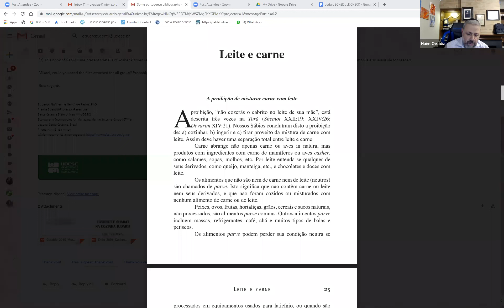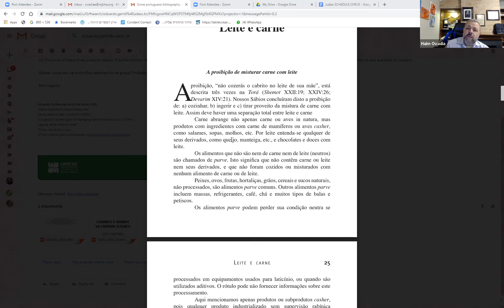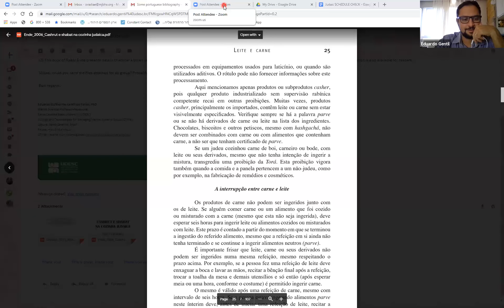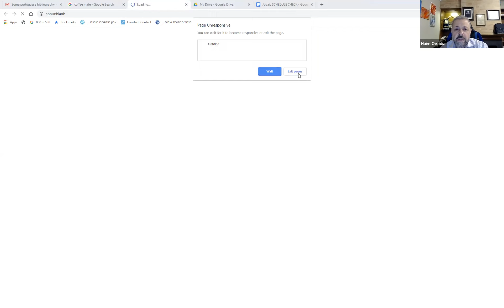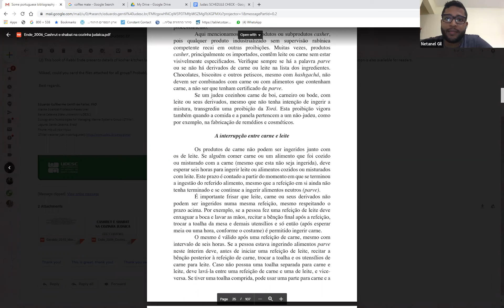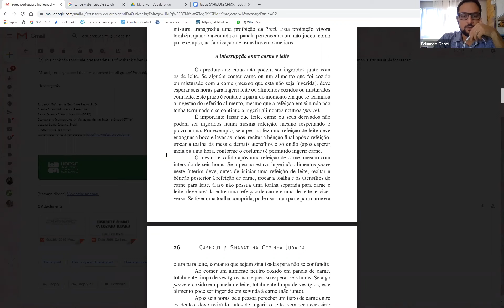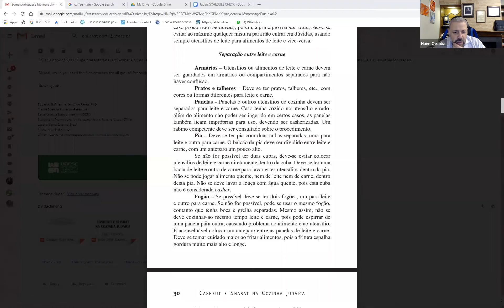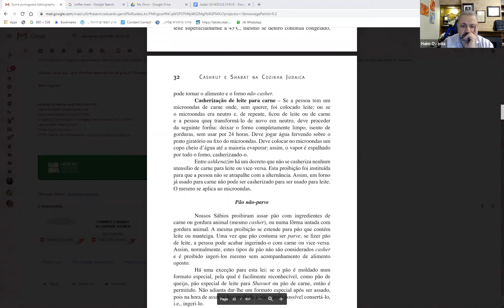R Haim Ovadia - Leyes de Kashrut, 5: Leche y Carne